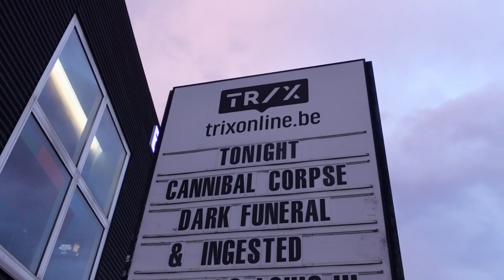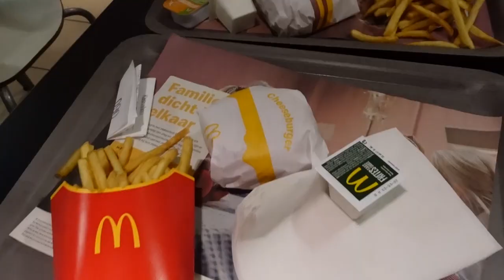Cannibal Corpse concert vlog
On April 13th I went to the Cannibal Corpse show in Trix Antwerp (Belgium) with my friend Bart. Special thanks to Oktober Promotion for the tickets. Enjoy watching!